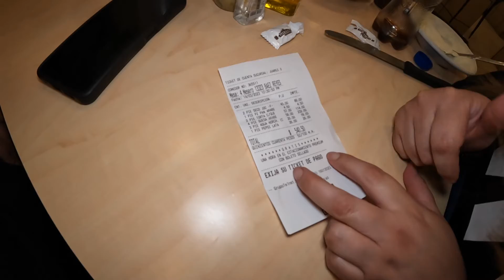la estrella de Puebla, angelopolis | más grande de Latinoamerica DEJO de funcionar 🤯🇲🇽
puebla tiene La rueda de la fortuna más grande de Latinoamerica

CONTACTO.